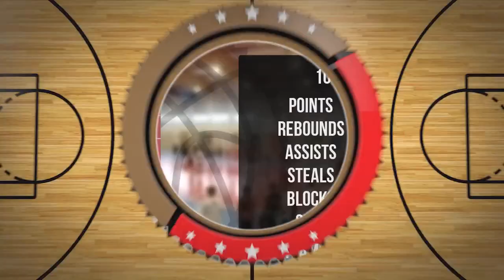Maciej Maślanka Player Mixtape DC89 Junior Brodnica 2023